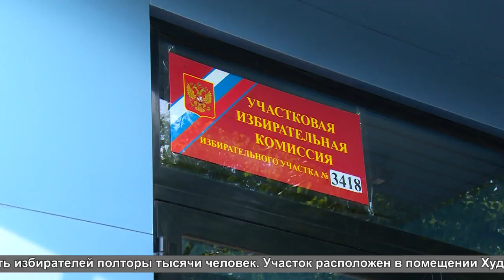Голосование по поправкам в Конституцию продолжается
Кто-то голосует на своем, а кто-то - на удобном по месторасположению, по заранее оформленному открепительному удостоверению.